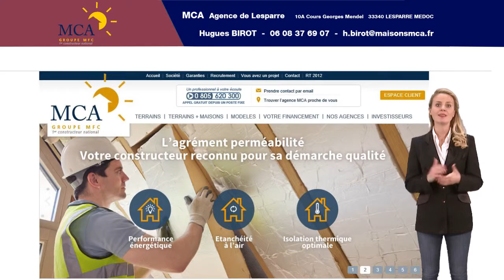Comment trouver un terrain près de Jau Dignac et Loirac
A la recherche d’un terrain à vendre en Gironde ?
MCA, Agence de Lesparre, membre du réseau MFC, 1er constructeur national, est à votre écoute pour concrétiser votre projet et faire de votre investissement une véritable réussite !
Consultez nos offres de maisons et de terrains à vendre en Gironde !
Notre équipe est à votre écoute !

"Aidez Sofian dans son combat contre l'ataxie telangiectasie"